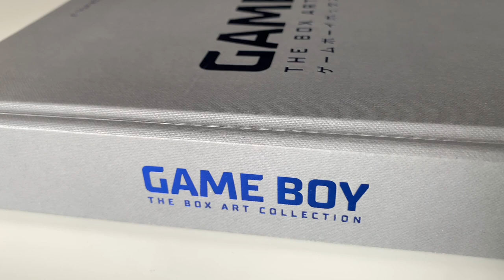Game Boy: The Box Art Collection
Bitmap Books has worked closely with some of the world's most renowned Game Boy collectors to pull together a varied selection of titles that spans both Western and Eastern tastes. This book aims to strike the right balance between the two but have never before seen presented in the packaging shown here.